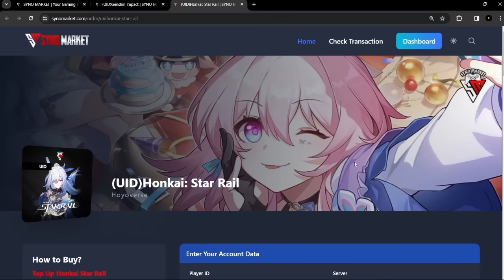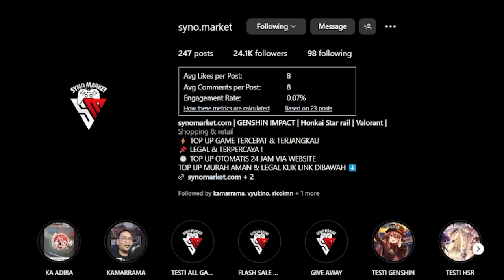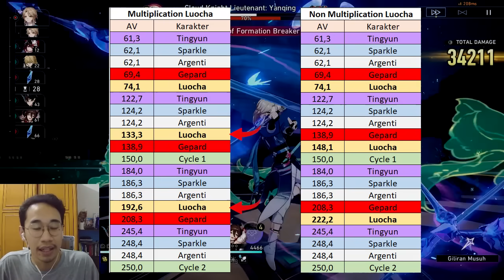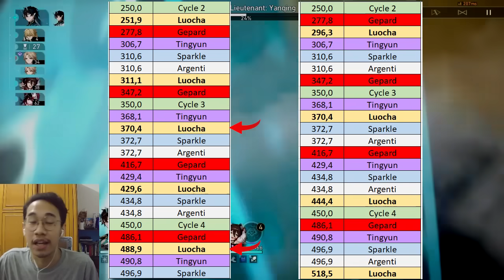[2.1] Build TERUPDATE untuk F2P Luocha | Honkai Star Rail Indonesia | SYNO MARKET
otto saha woy

TEMPAT TOP UP GENSHIN IMPACT, HONKAI STAR RAIL, DLL LEGAL, AMAN, INSTANT PROSES, TERPERCAYA + DAPAT INVOICE   :
Yaittu SYNO MARKET ! :

I use some music that arranged and produced by tnbee.

Judul: [2.1] Build TERUPDATE untuk F2P Luocha | Honkai Star Rail Indonesia | SYNO MARKET

00:00 L untuk Luocha
00:33 Syno Market
01:18 Gameplay Luocha (Rotasi)
02:17 Kapan Pake Ultimate Luocha?
02:50 Luocha dengan Sustainer B5 Lainnya
05:15 Luocha Cocok di tim Apa?
06:34 Multiplication di Luocha (Light Cone B3)
09:01 Update Build Luocha: Light Cone
09:37 Update Build: Relic
10:49 Terima Kasih!